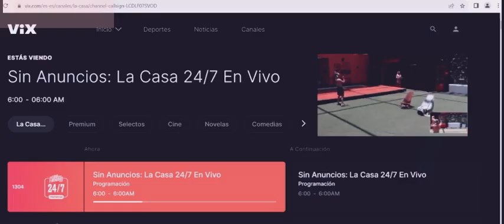LA PRODUCCION LE HACE ALGO TERRIBLE A WENDY GUEVARA Y LE ESCONDE LA MALETA LCDLF MEXICO EN VIVO